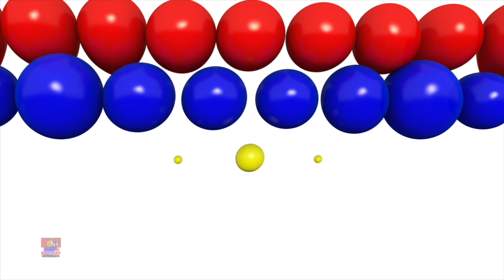Lagu Warna + Lebih Video Prasekolah Untuk Anak-Anak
Tonton lagu dan sajak anak-anak favorit Anda dengan karakter Bob Kereta Api kecil kami yang lucu.